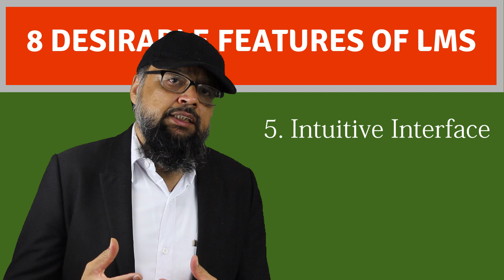8 Features of a Learning Management System for eLearning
8 Features of a Learning Management System for eLearning
In this video, you will get a brief overview of the features that any Learning Management System must have as a eLearning platform.
A G U I D E F O R O N L I N E C O U R S E C R E A T O R S (Released Today on 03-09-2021 with this video)

▶ R E S O U R C E S   ( F R E E   A N D   P A I D)  F O R   M A T H   T E A  C H E R S

▶ F O L L O W     M E      O N      G U M R O A D   [F O R    M Y    D I G I T A L    P R O D U C T S  ]